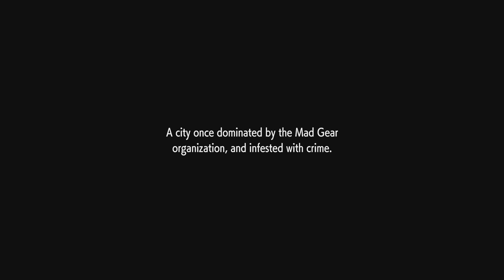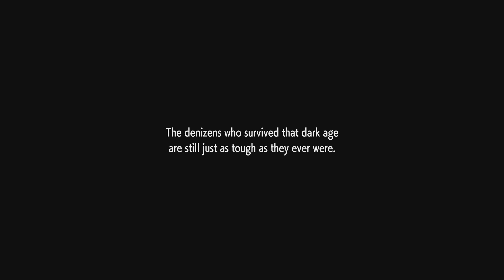02 DESTRO (GIJOE) - Street Fighter 6